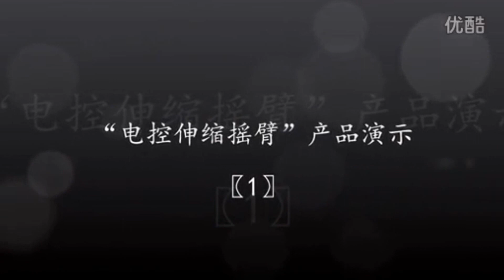telescopic jib crane